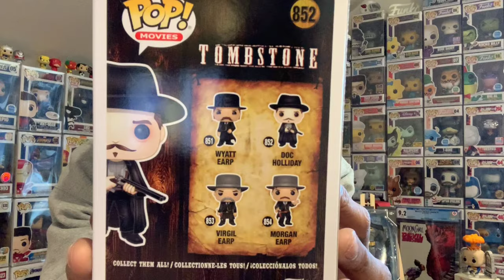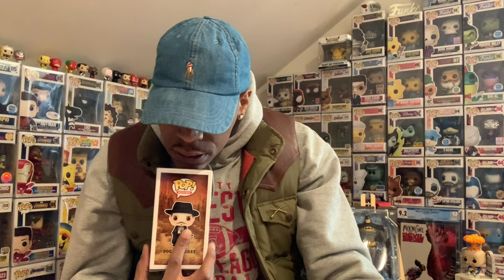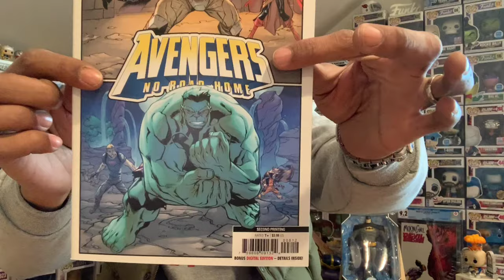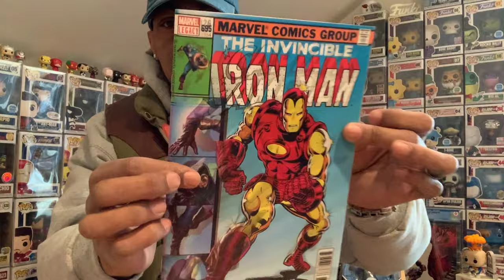ALL NEW / FUNKO MOVIES / TOMBSTONE / FULL WAVE / OOTB REVIEW 🧨🧨🧨